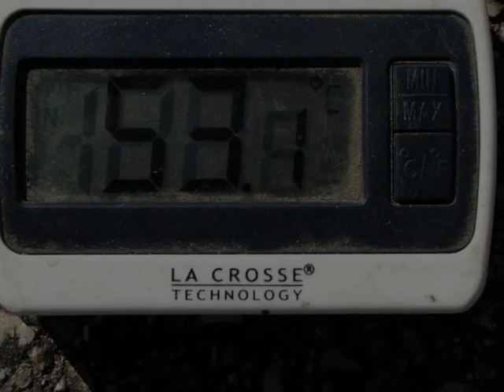Extension terrasse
aménagement paysagers